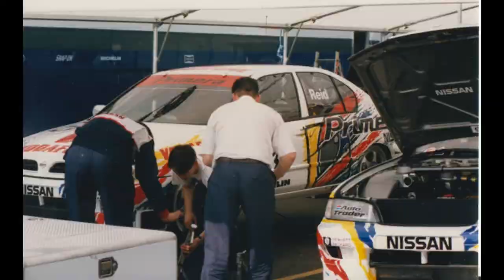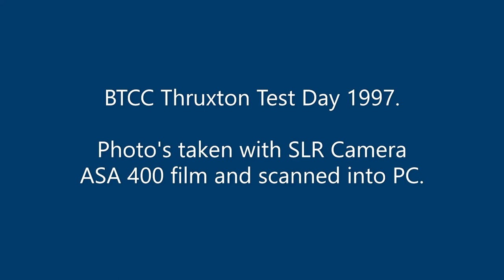BTCC Thruxton 1997 Test Day,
These are some scans or prints taken on a standard SLR camera at the BTCC Test Day Thruxton 1997.

I had to look it up by searching Derek Warwick Vauxhall.
Audi's in the post championship year two wheel drive I think.

Just a bit of nostalgia and old photographs.